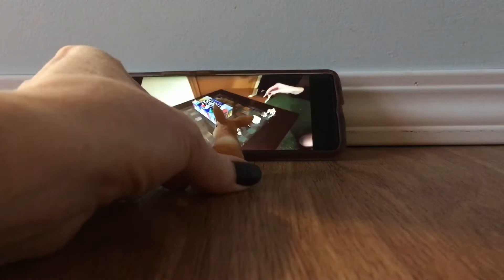Playing toys // Canadian Critters // funny Schleich animals learn they are being tricked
Funny toys for kids. The critters play hide and seek but Happi is playing a trick on everyone.